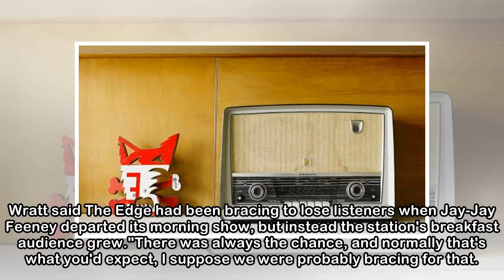Magic is the small station with big ratings growth in latest survey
JACK VAN BEYNEN Last updated 16:50, May 3 2018 Magic is a station designed to appeal to older listeners, but it's attracting them faster than any other station according to the latest survey. Magic is...